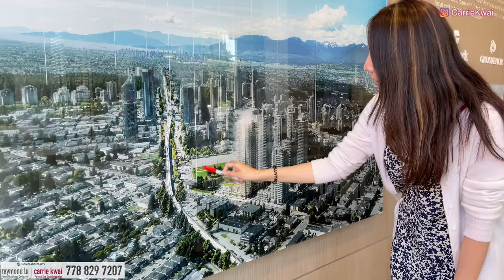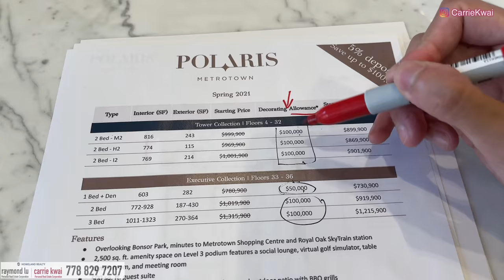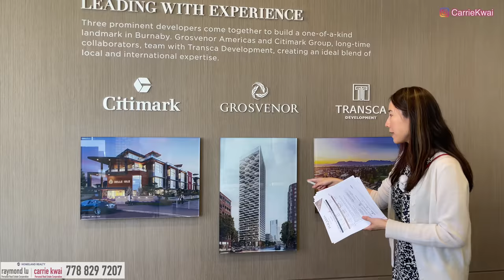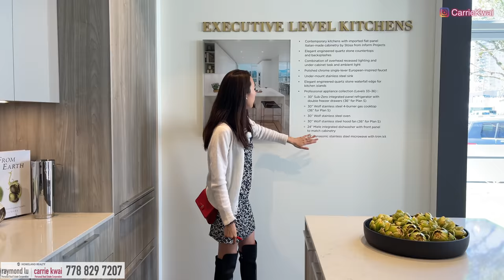【温哥華樓花】Burnaby｜Metrotown附近｜一年落成樓花｜36層 Polaris｜樓花快訊｜EN Subtitles 中文字幕 4K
今天去看一個在Metrotown附近快將落成的樓盤Polaris，步行到MetroTown只需5分鐘， 電車站步行10分鐘，附近有大型社區康樂中心。將在2022年春季落成。

樓盤名稱：Polaris
發展商：GROSVENOR，TRANSCA，Citimark
管理費：$ 0.52 CAD sf.
年份：約2022年
地區：Burnaby
地址：Metrotown東南面
校網：Maywood Community，Burnaby South Secondary

微信：carriekwai
所屬地產公司：HomeLand Realty